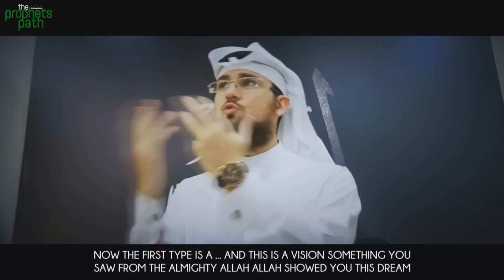3 Types Of Dreams